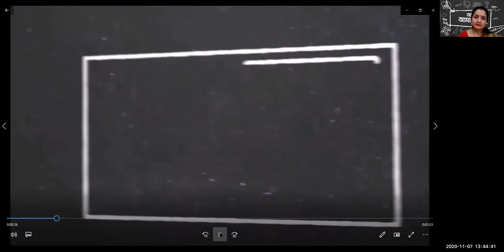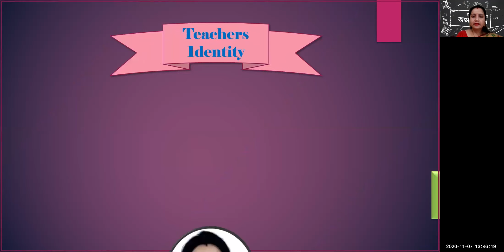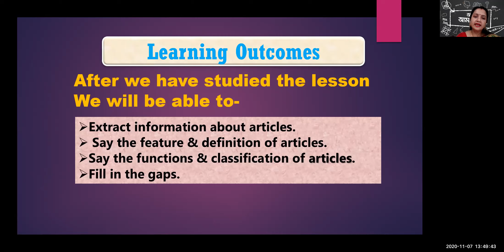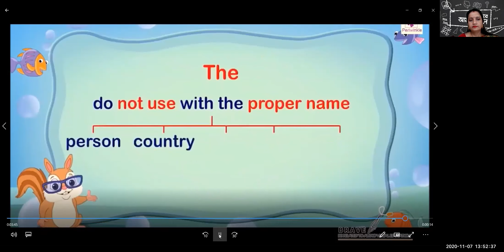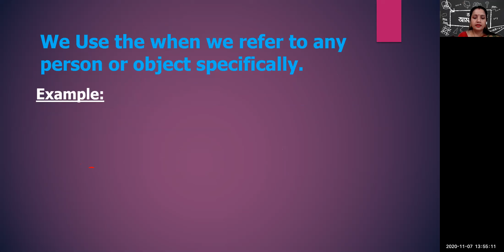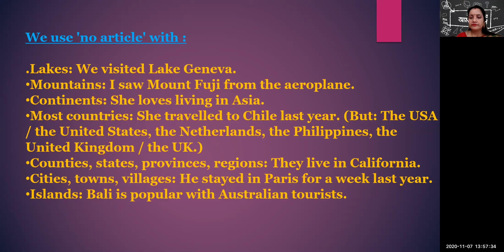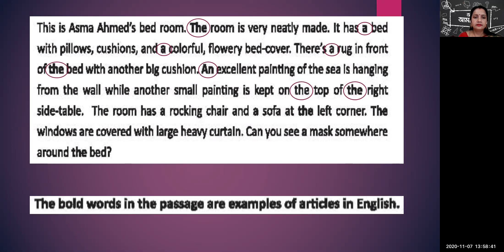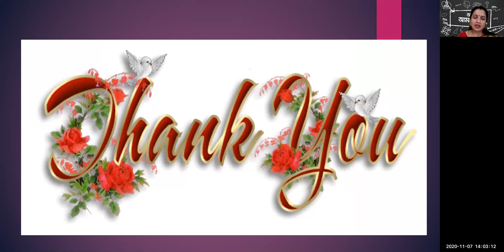Anamika Gain, Asst. Teacher ,Zia Secondary School,Khulna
Class- Seven, Sub-Eng 2nd Paper, Article